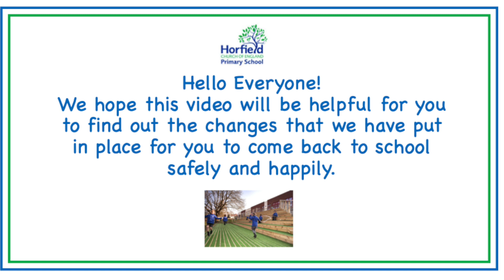June opening video for website